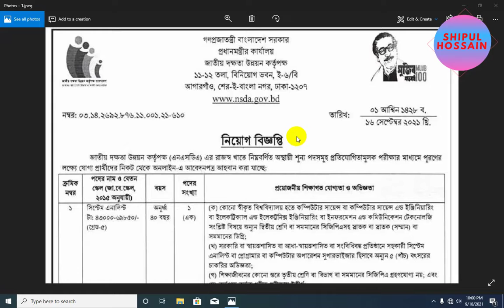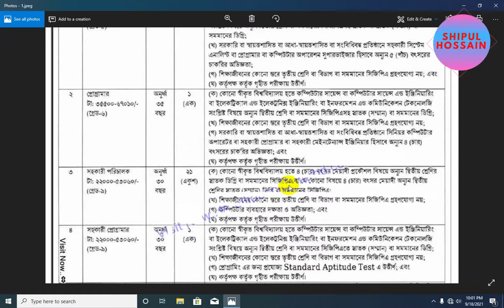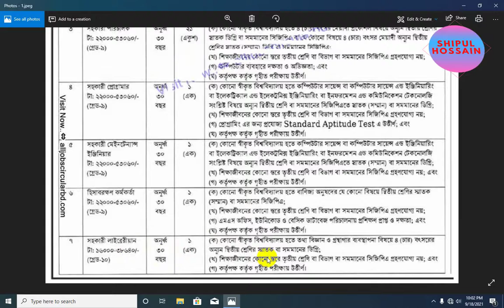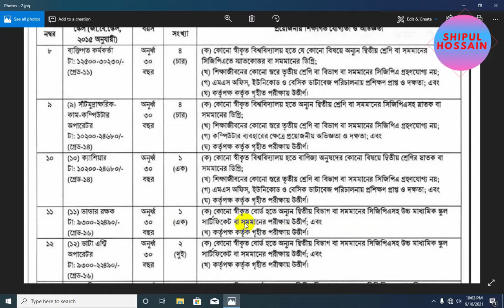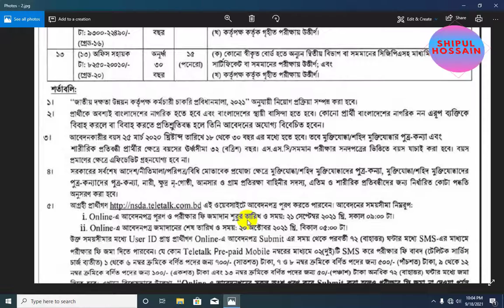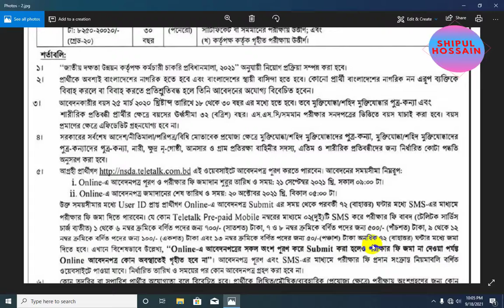প্রধানমন্ত্রীর কার্যালয়ে নিয়োগ বিজ্ঞপ্তি 2021 Prime Minister's Office Job Circular 2021।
প্রধানমন্ত্রীর কার্যালয়ে নিয়োগ বিজ্ঞপ্তি 2021
# Prime Minister's Office Job Circular 2021